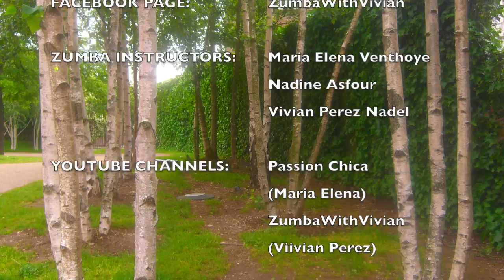ZumbaWithVivian - Dancing Kizomba -